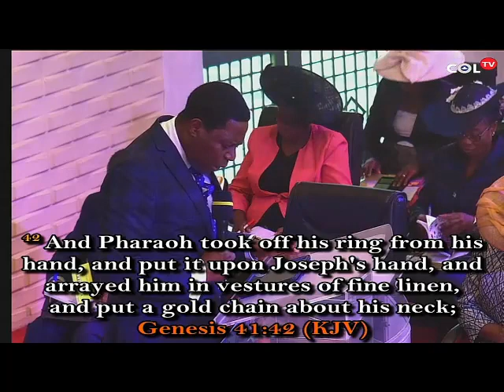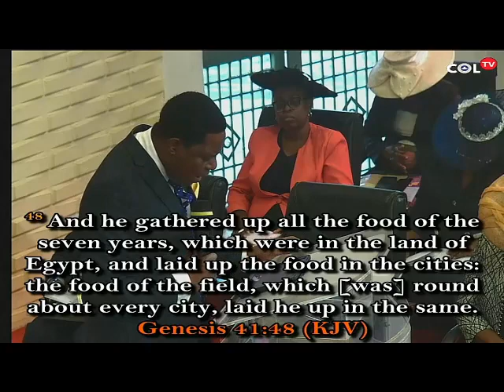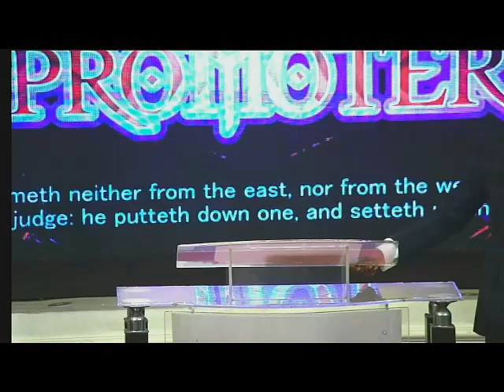THE GREAT PROMOTER..contd.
SUNDAY 19TH JUNE 2022 1ST CELEBRATION SERVICE.